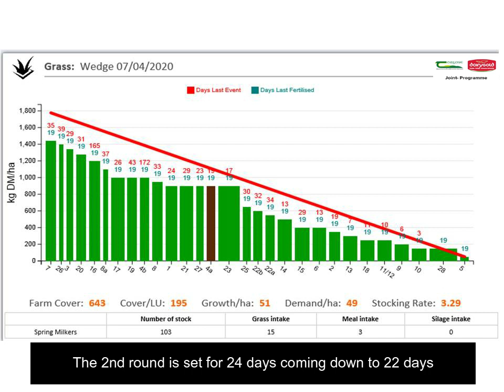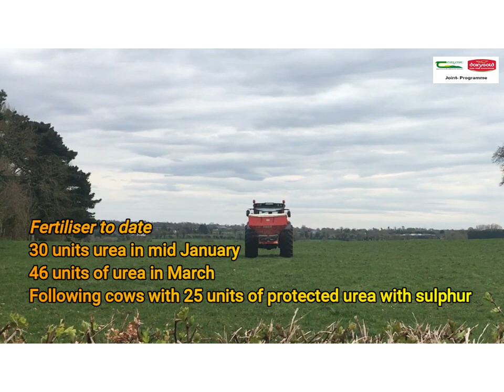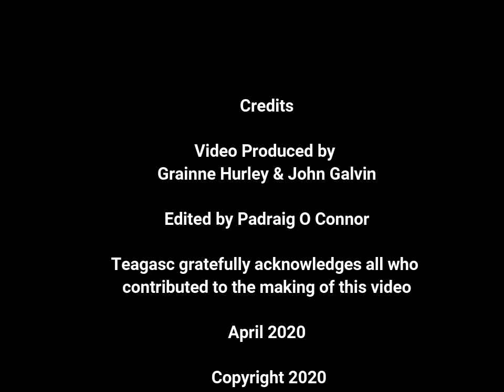Grainne Hurley talks to John Galvin, Teagasc/Dairygold Joint Programme participant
Grainne Hurley caught up with John Galvin about grass and breeding this spring in this short clip. John is a grass focus farmer in the Teagasc/Dairygold Joint Programme